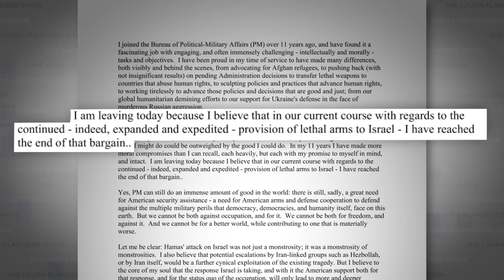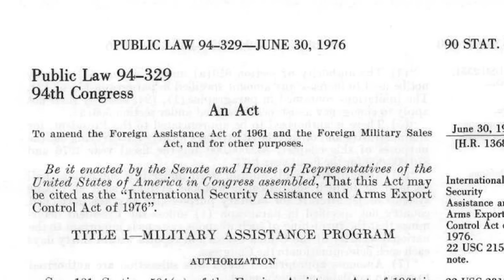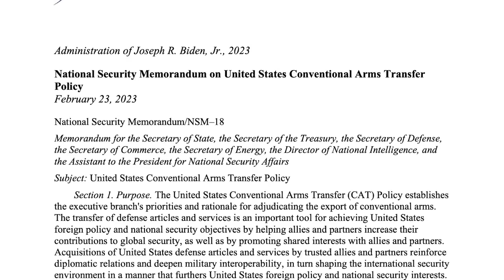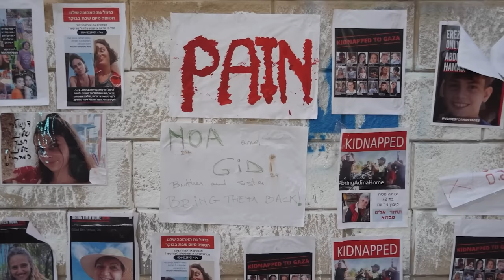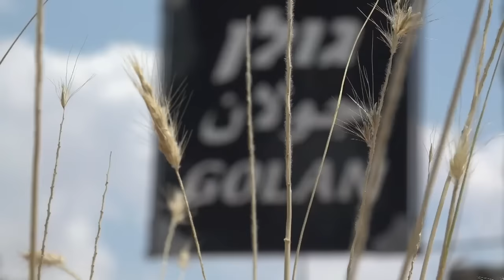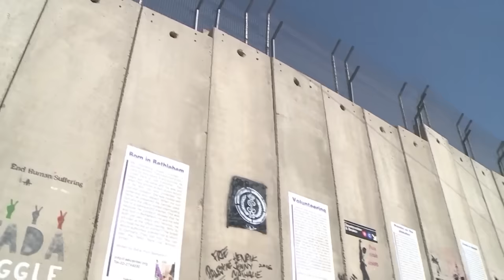Josh Paul Reveals The Truth Behind US Arms Supply to Israel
Stay informed and engaged. Don't miss out on our weekly episodes that dive deep into the heart of our economy, culture, and politics.

On October 18, Josh Paul resigned from his position after 11 years in the State Department’s Bureau of Political-Military Affairs. Now he’s sounding the alarm on President Biden and the US’ role in the Israel-Hamas conflict. This video dives deep into Paul's decision and unpacks the death and destruction in Gaza that compelled him to take such a significant stand.

"We cannot be both against occupation, and for it. We cannot be both for freedom, and against it. And we cannot be for a better world, while contributing to one that is materially worse,” writes Josh Paul in his letter of resignation. After 11 years in the State Department’s Bureau of Political-Military Affairs — the entity most responsible for arms transfers to allies and partners — Paul quit October 18, over increased, “indeed expedited” arms sales to Israel. In this conversation, one of the first full-length interviews with Paul since his resignation, he sits down with Laura Flanders to discuss why he resigned, his concerns about how the weapons will be used, the unique way that Israel is treated when it comes to US arms sales and why the US approach to creating peace in the Middle East is clearly not working. US double standards and hypocrisy when it comes to human rights crimes, he says, are dangerous for all concerned. All that, plus a commentary for Laura on the war economy.

“The impact of the operation may be to kill terrorists, but it will also raise another generation who has no confidence in the peace process...This is not a recipe for lasting peace.” - Josh Paul

"There is just an unwillingness to criticize Israel...There are many reasons for that, some of them legitimate, but what it means at the end of the day is I think if you don't have a global standard, you don't have a standard..." - Josh Paul

🔹 In this episode you’ll get
1️⃣ A thorough examination of Josh Paul's decision, a move that has stirred various reactions within the State Department, but also across the interagency and congressional staff.
2️⃣ An in-depth analysis of the circumstances surrounding his resignation, and the professional and personal challenges that diplomats often confront, especially in high-stakes scenarios such as the Israel-Hamas conflict in Gaza.
3️⃣ A breakdown of the US’ approach to creating peace in the Middle East, and why it is failing.
4️⃣ More information on the US’ military spending, and why President Biden’s expedited transfer of arms to Israel is a unique situation.

Guest:
Josh Paul: Former State Department Director, Bureau of Political-Military Affairs

👁‍🗨 Engage & Learn
Drop a comment sharing your thoughts on Josh Paul’s resignation, the US’ response to the Israel-Hamas conflict and what you want to see us report on next.

📚 Check out our Book of the Week on BOOKSHOP*: “The Butterfly's Burden” by Mahmoud Darwish

Executive Producer: Laura Flanders
Supervising Producer: Sabrina Artel
Consulting Producer: Rory O’Connor
Development Director: Sarah Miller
Senior Video Editor: David Neumann
Audio Director: Jeannie Hopper
Communications Director: Janet Hernandez
Criminal Justice Reporting Fellow: Randi Smith
LF Show Fellow: Maryia Kanavalenka, Laila Riaz